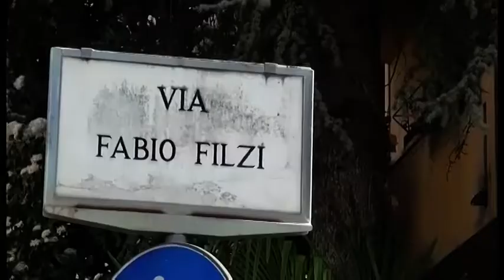Nuova caserma Polizia Locale, il Consiglio di Stato dà il via libera